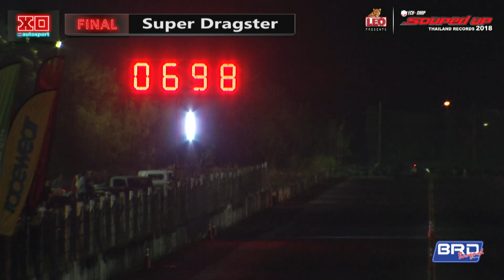FINAL RACE 1 : 1 จิตรกร ลีลากนก / Aor 77 Shop และ สวนส้มสุรชัย /SOUPED UP 2018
LEO Presents ECU=Shop Souped Up Thailand Records 2018 - Final 1st Run
SUPER DRAGSTER